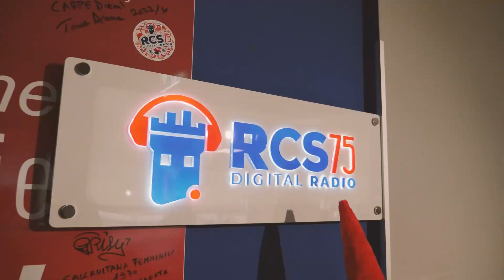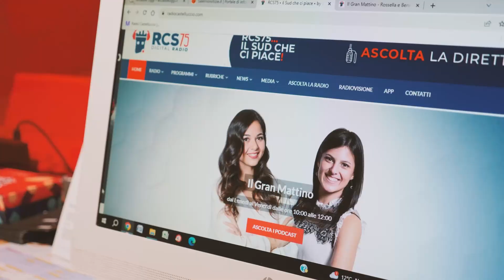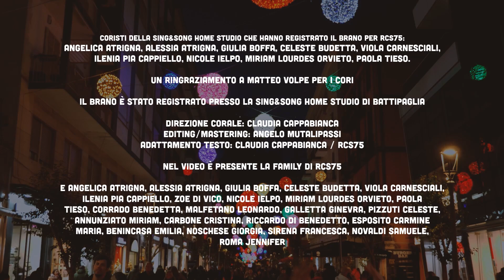Battipaglia. Brillante spot natalizio di Rcs 75, protagonisti un gruppo di bambini